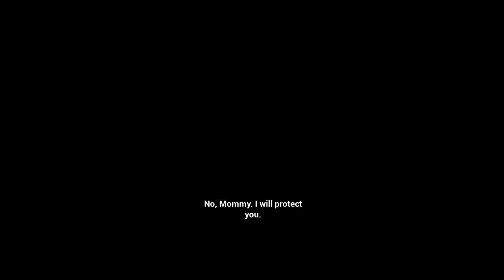The Darkest Night | Horror Gameplay Walkthrough | A Cute and Unique Psychological Horror Game (PC)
Welcome back to the channel, Today We are playing a new Atmospheric Psychological Horror Game called as The Darkest Night. The story revolves around a girl who is really worried about her mother. She just want her mother to be safe.
A 6-year-old girl must find courage within herself to face her fear of darkness and conquer the inner demons.
Game is available on Itch.io for free.

Features:
The game is great, it is really short about 10 minutes but worth playing. It offers great gameplay with awesome atmosphere that really keeps you tensed and scared. I really enjoyed it and recommend it to anyone who liked Horror games and scary games that are full of horror elements.